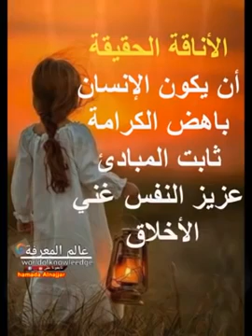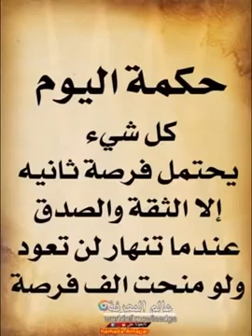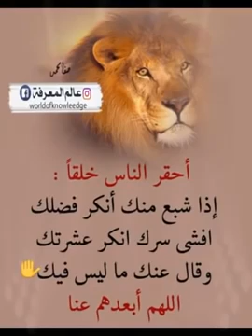هي دنيا وليست جنه